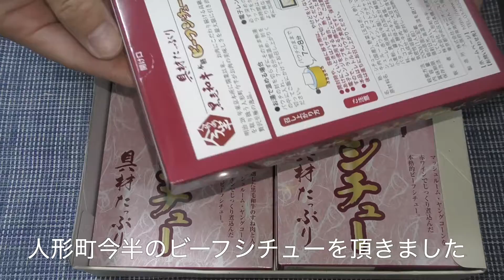【人形町今半】ビーフシチューを食べてみた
人形町今半のビーフシチューを頂きました。
お店で食べているような美味しさでした。

今度は店舗ですき焼きとかも食べてみたいですね。

パナソニック HDビデオカメラ

パナソニック 4K ビデオカメラ

シャープ オーブンレンジ

木柄ステーキナイフ22cm&テーブルフォーク

木柄テーブルスプーン

ボウル 皿

アカオアルミ DONフライパン 24cm

万能トング